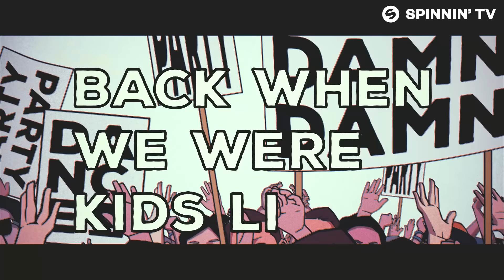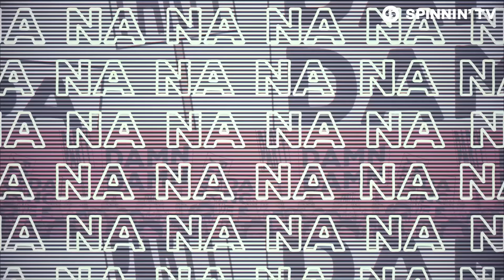le Shuuk & D.T.E - Damn Damn (Official Lyric Video)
le Shuuk & D.T.E - Damn Damn is OUT NOW!